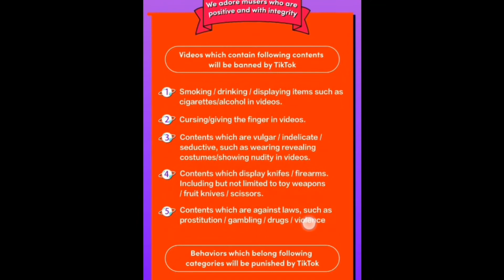Mr. Faizu 07 का Account क्यों delete हुआ? Popular Tiktoker 25 Million Followers Account Suspended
Dosto Is video me hamne bataya hai ki kyon mr. Faizu jo ki ek bahut popular tik toker hai ka account kyon delete kar diya gya hai , aur kis tarah ke video aapko nahi banane chahiye tiktok ya youtube par ye hamne bataya hai. Ummeed hai aap logo ko ye video pasand aayega .

Aap logo ka support incredible hai .